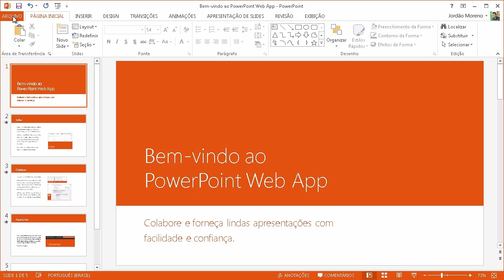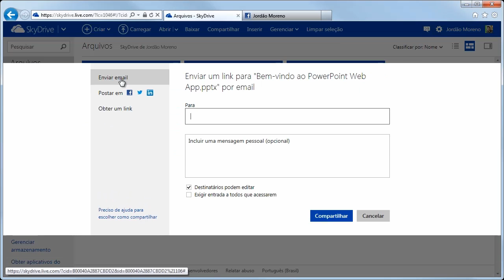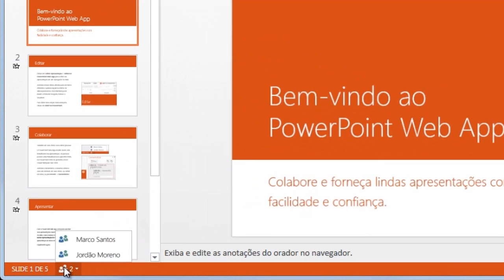Tutorial do Office WebApps: fácil acesso online aos aplicativos do Office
Neste tutorial, veja como editar documentos em seu navegador da Web com os Office Web Apps. Coloque seus documentos na nuvem com o SkyDrive para acessá-los de onde quiser e compartilhe-os enviando um link, postando em sua rede social ou tornando o documento pesquisável na Web.